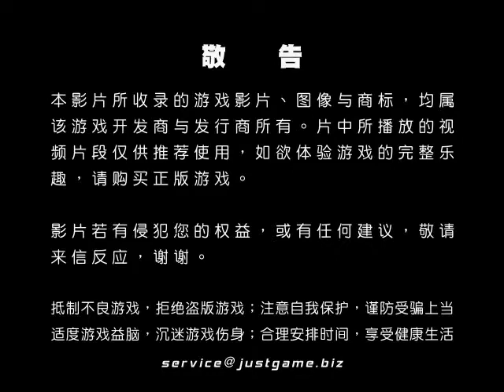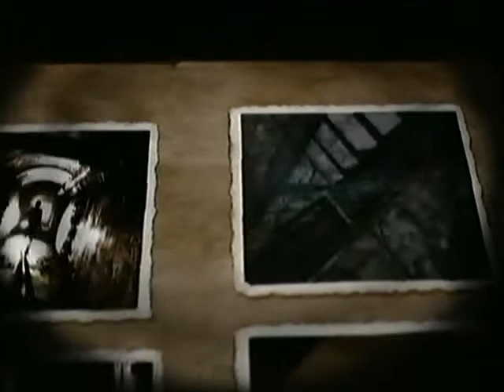[P/3]天鵝絨殺手 視頻評測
由于刺客特殊的身份与职业特点，行事低调的他们并不像许多著名的将领谋士一样名留青史，但是这并不代表他们所做的贡献比这些名将少，因为无论是东...